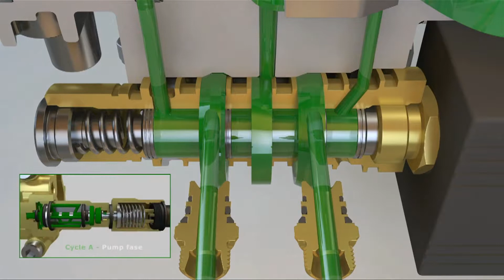R.B. Enterprises - Groeneveld Automated Lubrication Systems Twin animation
R.B. Enterprises is the only authorized Groeneveld distributor for Central Ontario. Offering the best automated greasing systems. We are your automatic lubrication specialists. Our complete solution is designed to protect your equipment, your employees and the environment, while at the same time adding to your business’ bottom line. With R.B. Enterprises you get high quality, high value and great service!